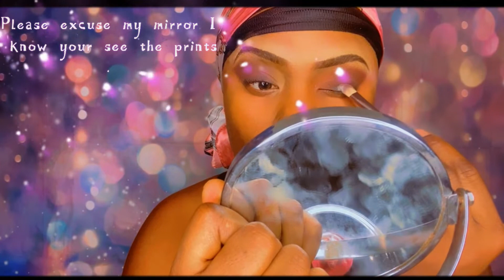SHORT MAKEUP AND BIG AFRO HAIR..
short make up video.. AFRO BIG HAIR